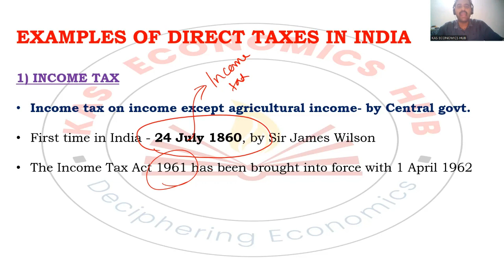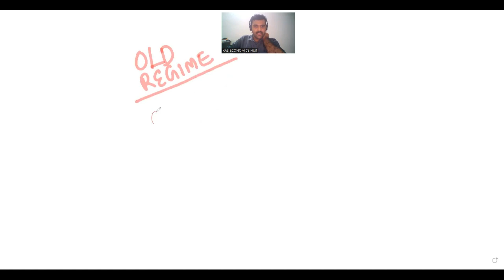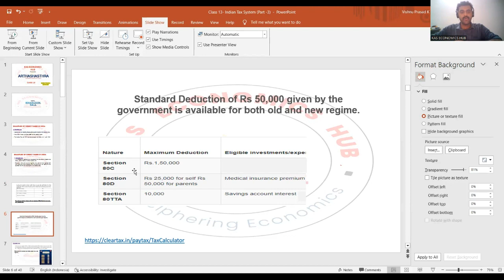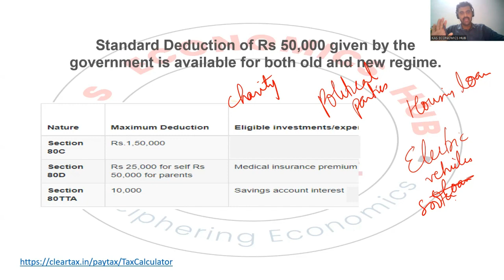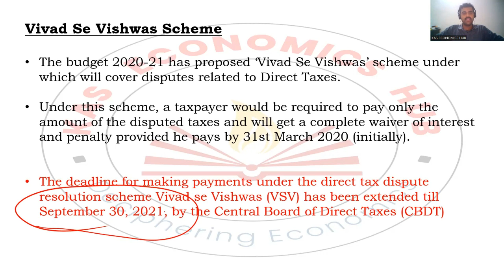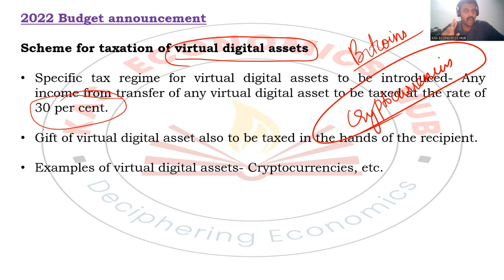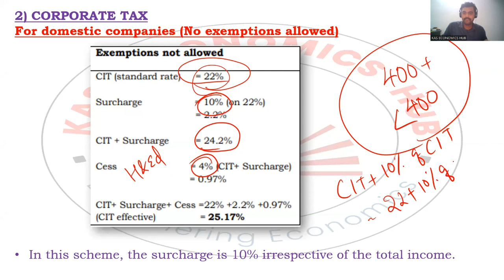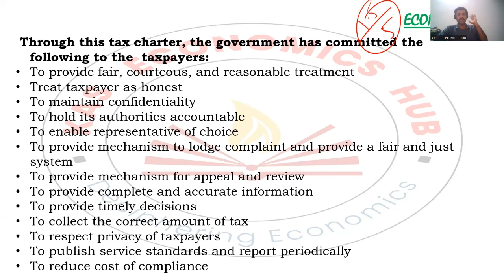Arthashasthra- Class 13| KAS 2024| Direct Taxes in India| KPSC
Income tax, corporate tax, direct tax code, taxpayer's charter